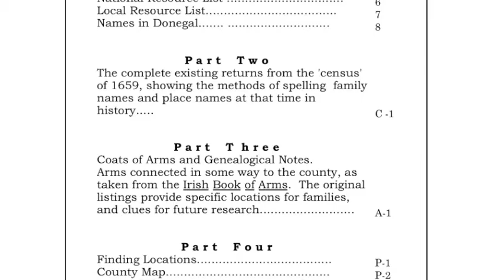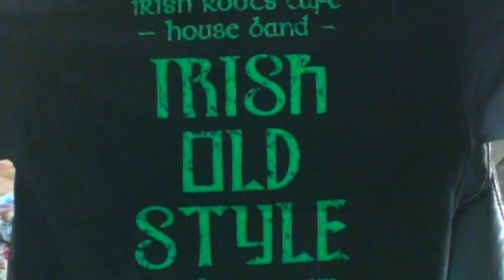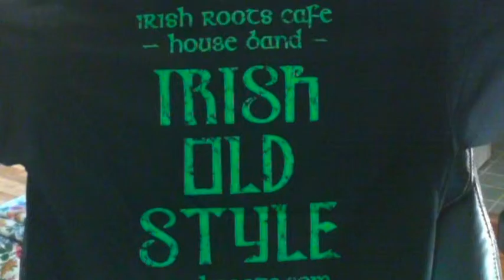KU Library (2011) O'Hegarty Irish collection, p2; Moloney; Donegal; IF201 podcast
Irish Families show #201 originally recorded in 2011.

Among Todays Podcast Topics at the Irish Roots Cafe:
1)   Family of the Day:  Moloney
2)   Irish County of the Month:  County Donegal, Ireland
3)   Searching For: Keating, Flynn, Kennedy and more
4)   Curious: 1) Prison Autograph books. 2) Sri Lanka.
5)   Author of the Day: Keiron Curtis
6)   Curious Note: When Joyce work was destroyed
7)   Interview: K.U. defeats Notre Dame ? Hero O’Hegeaty!

Books with Donegal Families of note::
1)  Families of County Donegal, Ireland, (hardbound)
Continues the family histories from County Donegal,
that we began in The Book of Irish Families great & small.

2)  County Donegal, Ireland, genealogy & family history.
Our spiral bound book for those researching in Donegal.
Not a big collection of family history, but an introduction
to records and resources for all.

3)  The Book of Irish Families, great & small. Master Vol..
Contains families from all 32 Irish Counties, and the index
to the entire 34 books set !

Round the Table
This week we continue our interview with Elspeth Healey
at the Spencer Research Library at Kansas University in
Lawrence, Kansas.  You will simply have to listen in
this week, to get the real scoop.
Healey History
Elspeth believes her grandfather was Irish, left Ireland
in the early 30's, (a Healey from Limerick) and a sister
who went to Liverpool.  Probably changed the name to
Healy after immigrating.

Irish Family Name of the Day:
Moloney

Todays family history in honor of :
John Maloney of Tolland, CT.

Related Spellings of the Name
 Mallowney, Maloughney, Malowny, Maloney, O'Malowne, Moloney
in Varient Spelling Groups:

From The Guide to the Various Spellings of Irish Family Names

Notes on the Name
  The O'Molonys were a Dalcassion sept of Kiltanon, by Tulla,
in the eastern part of Co. Clare.  They are found in Keatings
history and given as follows : ''The O'Moloneys were chiefs of
Cuiltenan, now the parish of Kiltonanlea in the barony of Tully,
County of Clare. They remain in the Clare, Limerick and
Tipperary regions.
  In the 1890 index we find the name of Maloney in Limerick,
Clare and Tipperary with 119 births, and the spelling of
Malony had 34 births recorded.  The census of 1659 finds
the spelling of O'Malowne being used, and as such it is given
as a principal name of County Cork .

The Book of Irish Families, great and small

Irish Family Coats of Arms From the Irish Book of Arms
A Brief search in that work shows:

1)  Found in the Irish Book of Arms plate #207. Azure, on the
dexter side a quiver of three arrows, on the sinister a bow
erect all or

shows
Listings for the name  27  times, here are a few examples:

1)   Moloney in the 1659 census.
2)   O Moloneys of Clare in the Annals by the 4 Masters.
3)   J. Moloney in Irish Families on the California Trail.
4)   C. O’Moloney in Co. Clare, Ireland genealogy...notes
5)   Moloney in King James Irish Army List
6)   Moloney in Families of County Cork, Ireland book.
7)   Moloney in Families of County Limerick Ireland book...

You can use this free index to search for your family name:
Remember to leave off the Mac or O when typing your name.